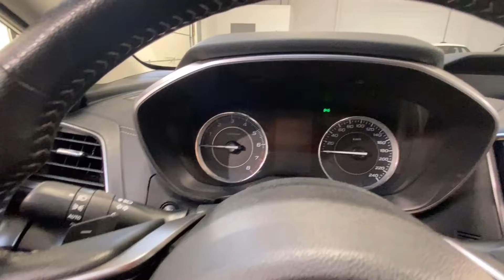Såld! Subaru Impreza 2.0 4WD Lineartronic Dragkrok Vinterhjul Garanti, WOH636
WOH636